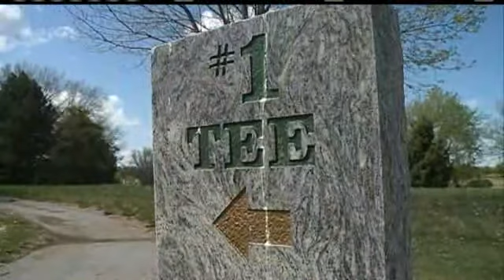Golfer's Paradise In The Works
A plan is in place to replicate some of the country's best golf courses in western Douglas County.  KETV NewsWatch 7's Kristyna Engdahl reports.